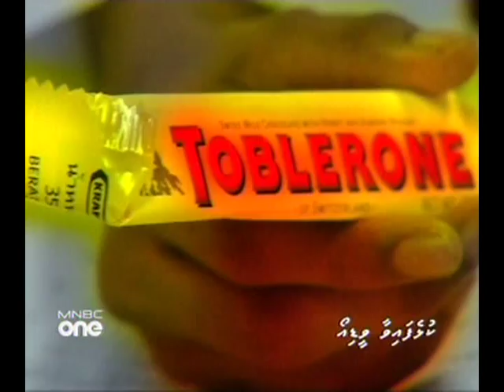Jinni Vaahaka (10 Nov 2010) 2 of 3 mnbc-1344